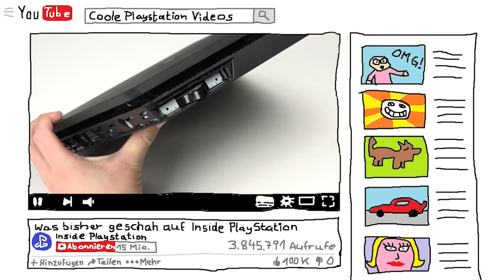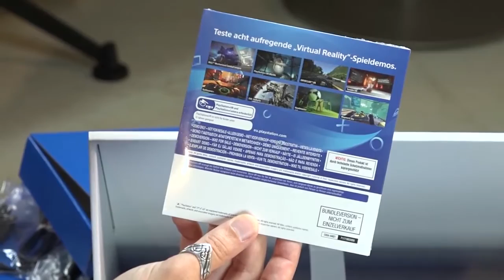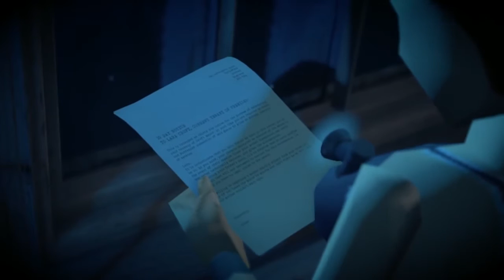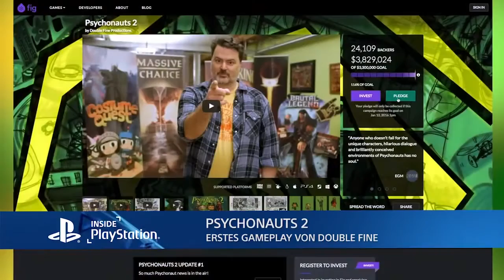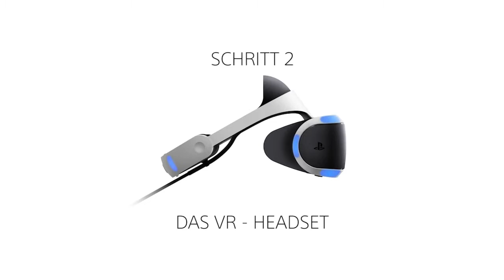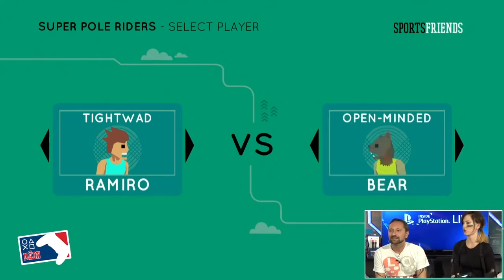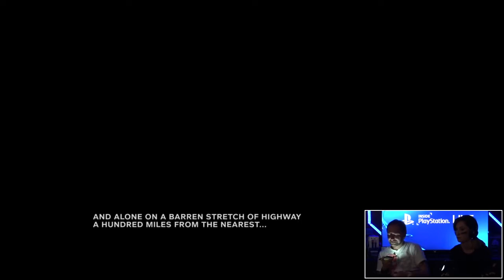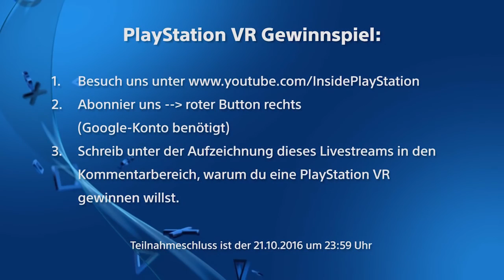PlayStation VR Gewinnspiel Tomb Raider Outlast 2 Inside PlayStation LIVE vom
Willkommen zur Aufzeichnung vom Inside PlayStation Livestream vom 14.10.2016.

PLAYSTATION VR SPECIAL
Wir haben die PlayStation VR schon fleißig angetestet und bringen euch diverse Infos zur Hardware und sämtlichen Launch-Spielen! Außerdem verlosen wir eine PlayStation VR. Wie das läuft, erfahrt ihr während der Show.

TOMB RAIDER - 20 YEAR CELEBRATION
Anne führt euch durch die Rise of The Tomb Raider 20 Year Celebration Edition und schlägt sich mit Zombies und grauen Dingern rum.

Wir quälen unsere designierte Horror-Memme Anne. Die muss die Outlast 2 Demo spielen. Und zwar im Dunkeln und mit lauten Kopfhöhren auf. Muarharharr.

GEILE NEUE FEATURES
Wir haben neue Features am Start. Unter anderem ein aufgemotztes "Mätch Ärgere Dich Nicht", a.k.a. "MÄDN - The League" und die neue Talk-Ecke "2 Köpfe, Keine Ahnung", in der Anne und Wolf ihren persönlichen Senf zu aktuellen Themen aus der Spielewelt zum Besten geben.

Inside PlayStation ist ein regelmäßiges Video-Magazin mit Anne, Wolf, Trant und Maurice. Wir stellen euch die neuesten Themen aus dem PlayStation-Universum vor und streamen jeden zweiten Freitag LIVE zu die neuesten Games, aktuelle Highlights und Klassikern die uns am Herzen liegen.

Impressum:
63263 Neu-Isenburg

Registereintrag: Eintragung im Handelsregister.
Registergericht: Amtsgericht Offenbach
Registernummer: HRB 11603
Umsatzsteuer-ID: Umsatzsteuer-Identifikationsnummer gemäß §27 a
Umsatzsteuergesetz: DE 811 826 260